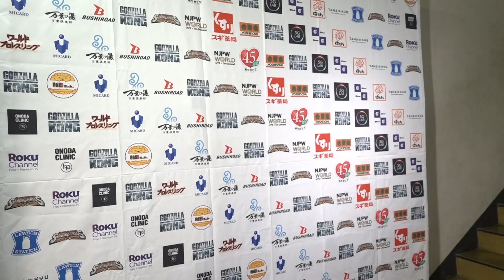上村 優也「プロレスで、世界中を明るく、元気にしてやります」8.1 njsst Backstage comments: 1st match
8月1日(日) SUMMER STRUGGLE 2021 東京・後楽園ホール

第1試合：上村優也 壮行試合
オカダ・カズチカ 🆚 上村 優也

1st match: Yuya Uemura Sendoff Match
Kazuchika Okada 🆚 Yuya Uemura